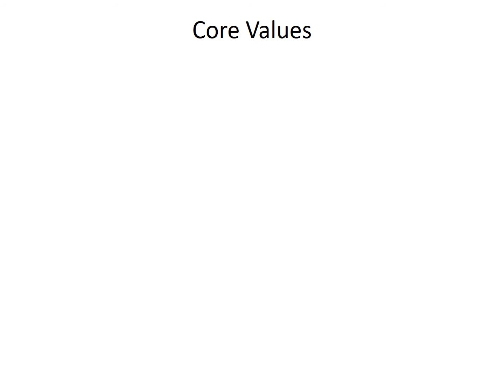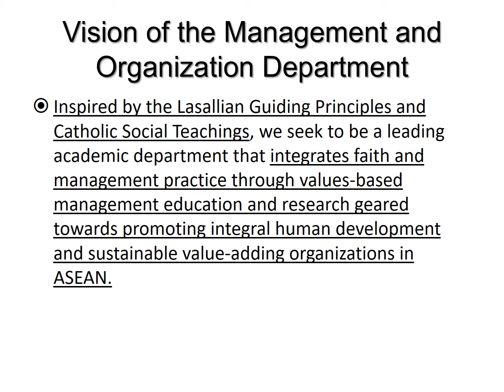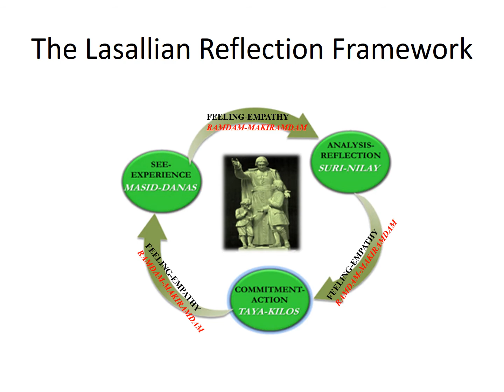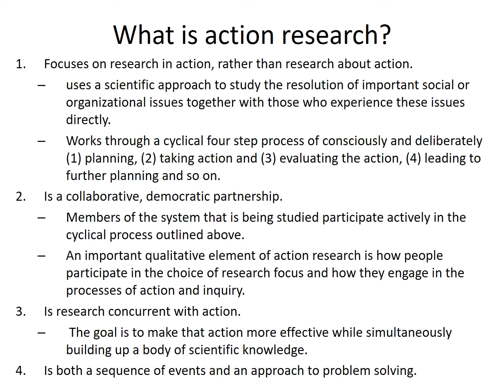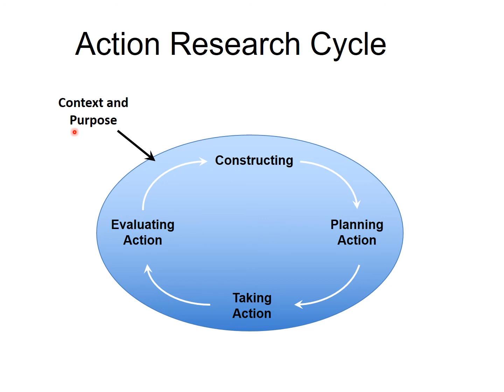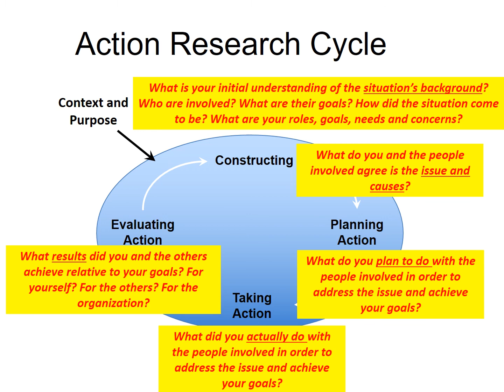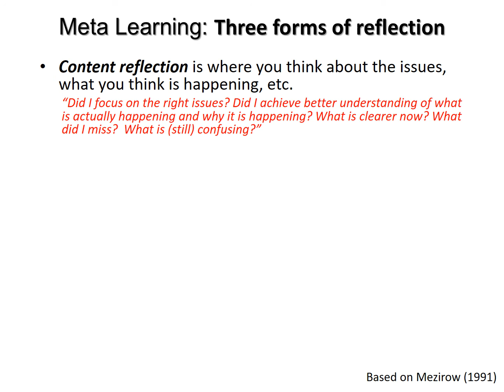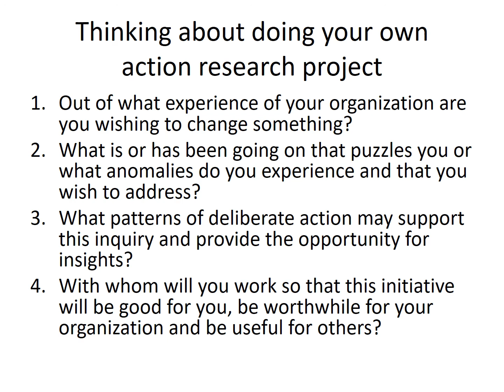Introducing action research for Lasallian business leadership